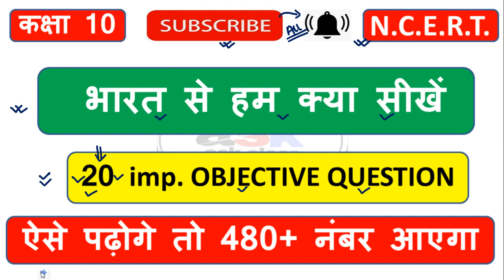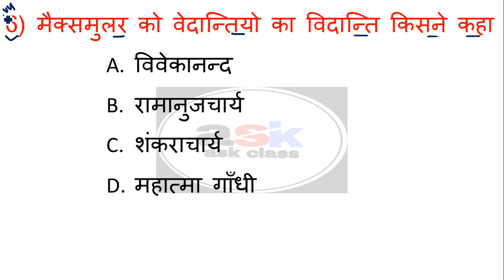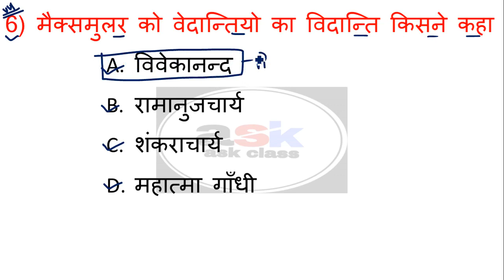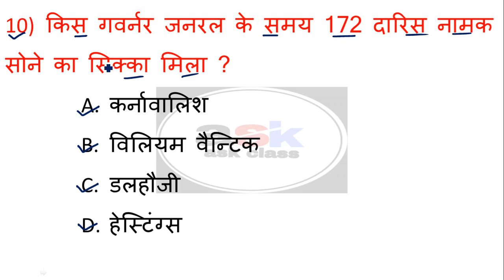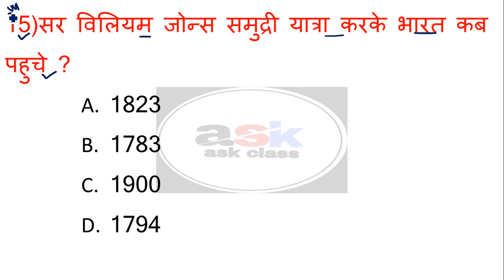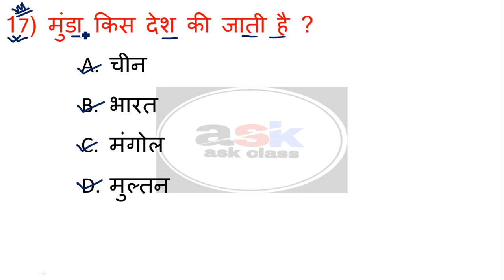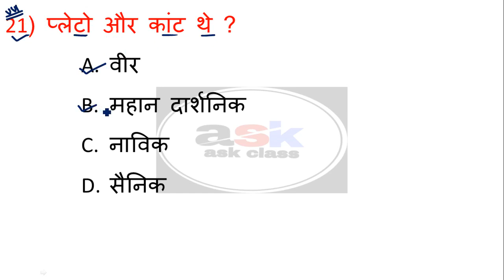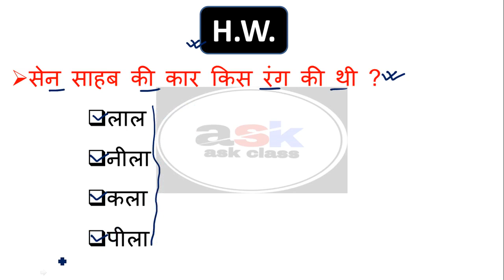भारत से हम क्या सीखें || Bharat Se Hum Kya Sikhe || मैक्समूलर || Objective | गोधूलि भाग 2 Class 10th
1) class 10 hindi objective question 2021,
2) hindi objective question class 10th,
3) bihar board hindi objective question class 10,
4) bihar board hindi model paper 2021,
5) 10th hindi question answer 2021
6) bihar board hindi vvi objective question answer 2021,
7) bseb hindi objective question answer 2021,
8) hindi ka objective question class 10  2021,
9) godhuli ka vvi question answer class 10,
10) godhuli ka objective question 2021
11) matric hindi vvi objective question answer 2021,
12)matric hindi ka model paper 2021
13) matric hindi ka objective question ,
14) matric hindi long question
15) class 10 hindi long question answer 2021,